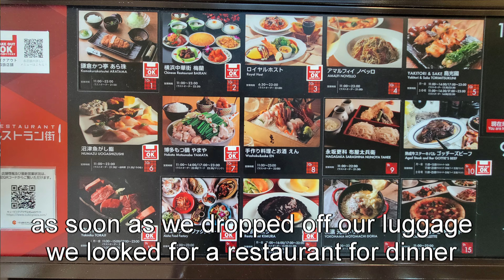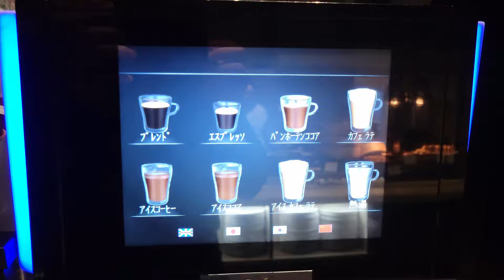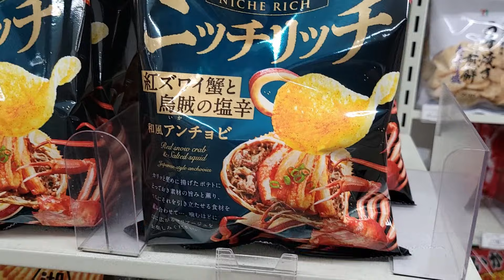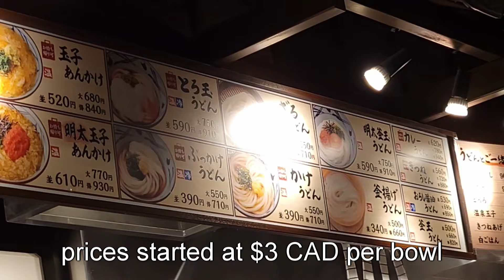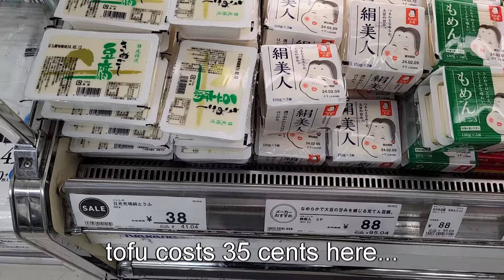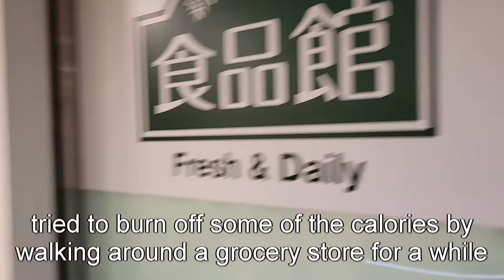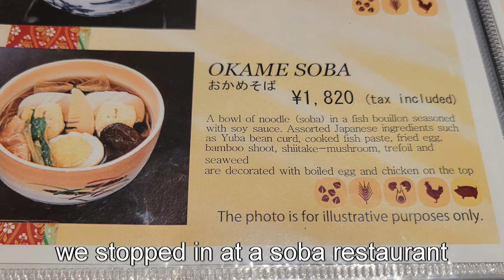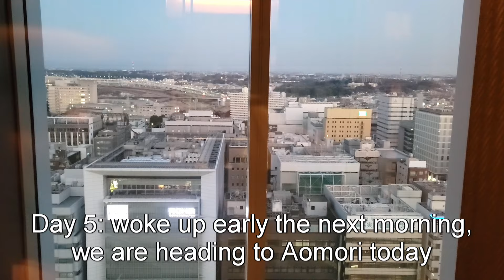The BEST Sushi, Udon and Strawerries EVER | Japan Food Trip - Part 1 | Yokohama, Tokyo, Yanaka Ginza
here are the highlights of my first 5 days in Japan. did a ton of eating - the food is incredible here.